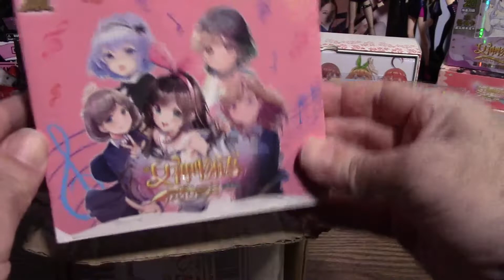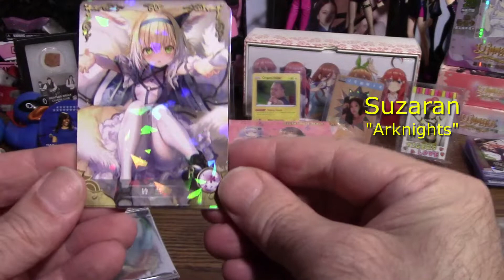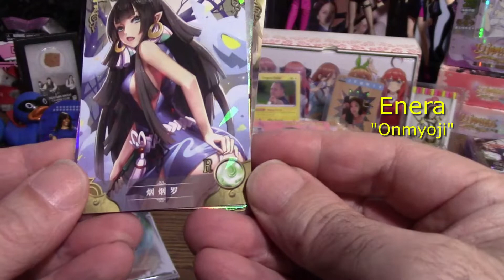takeover tuesday with john!